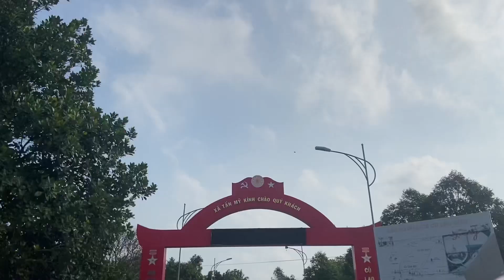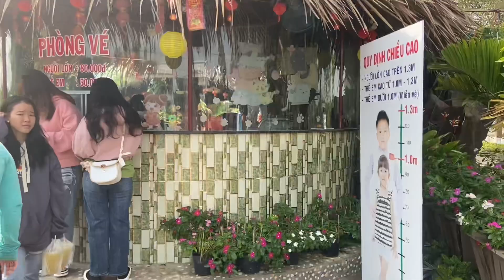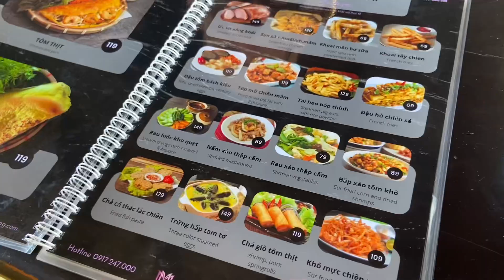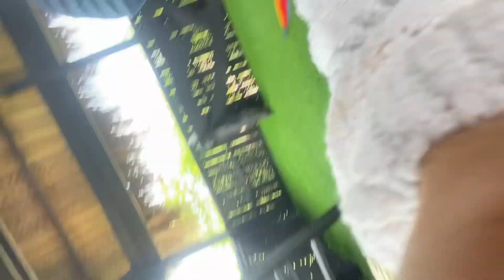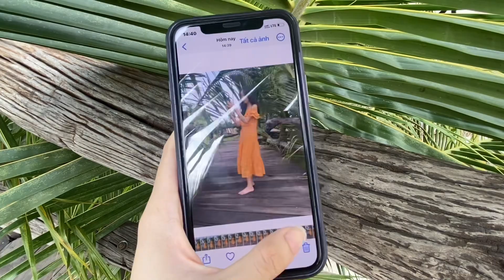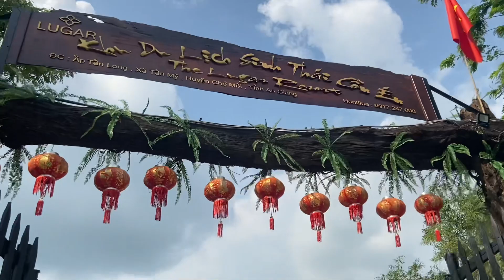Đi Chơi Cuối Tuần Khu Du Lịch Cồn Én Phiên Bản Maldives An Giang Của Gia Đình Mình | Trương Lan Vy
Cuối tuần các bạn có đi đâu chơi hông